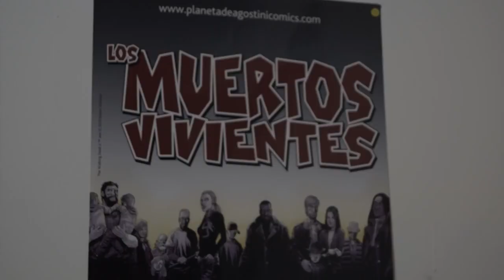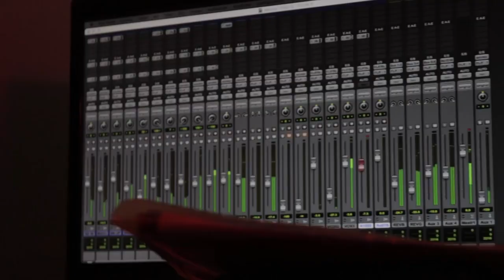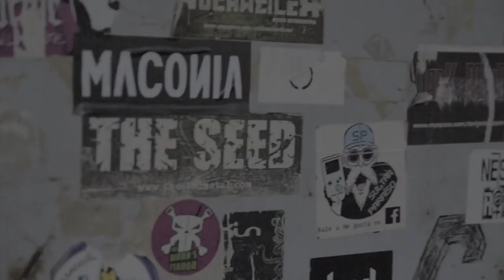Poco y Mal - Tras el Telón (Videoclip Oficial)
Poco y Mal - Tras el Telón